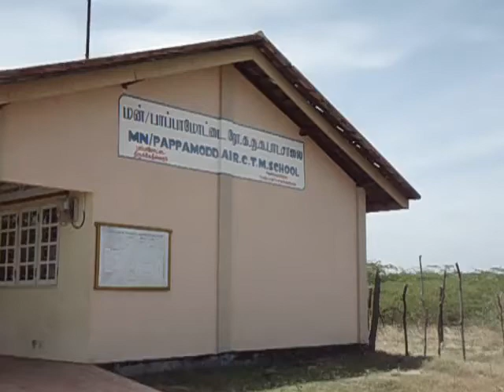mannar papamoodai rc shool